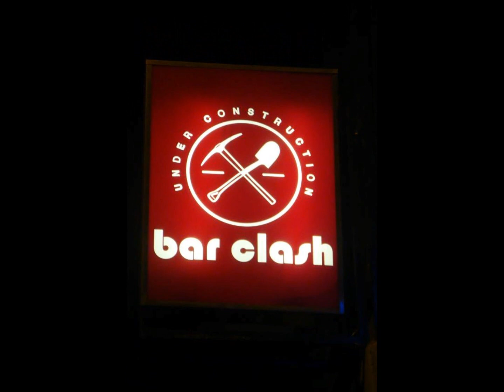Party Masque - Robot-Dude Version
Η ΘΟΤΠ "Freakασέ" σας καλεί την Παρασκευή 08/03/2013 στο BarClash (Σοφρωνίου 4, Γκάζι) να γιορτάσουμε μαζί το τέλος της αποκριάς.

Τιμή ποτού: 5€
Ώρα έναρξης: 22:00